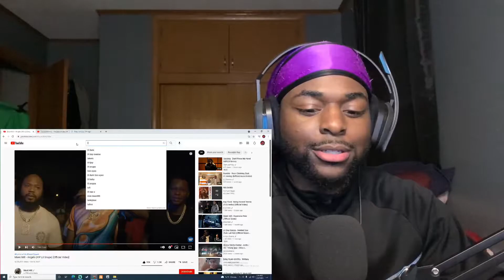Meek Mill - Angels (RIP Lil Snupe) [Official Video] REACTION!!!